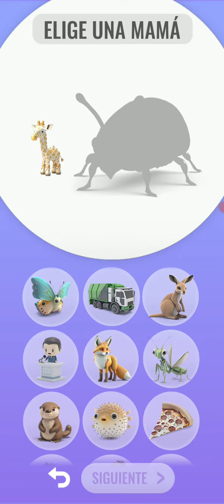Animash gameplay # 85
¡Mezcla animales y mira lo que hace!

¡Elige dos animales y un algoritmo avanzado los mezclará por ti! Cada animal tiene una apariencia, características y poderes únicos. ¡Experimente y vea lo que puede crear! Nuevos animales para fusionar aparecen cada 3 horas.